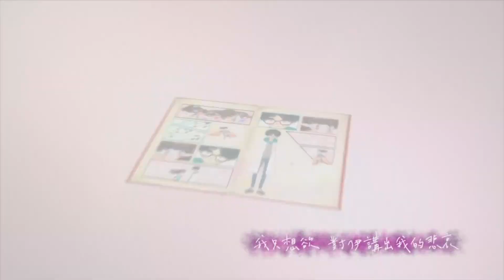蟲島第六曲：相會（台語青春Báng-gà）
💬相遇不在亂世以外危難中相會會不會相愛💬
在順境時擦肩而過的緣分，在逆境中相會交集。
阿靈帶著辛科展開逃亡，一路躲避人類的追緝，竟意外來到了一處山谷秘境。方才相識就一起亡命的兩人，會發生什麼樣的故事呢?😏
💬誰都不是沒有故事的男女同學💬

男：走離無情的城市
男：掩掩揜揜過日子
女：一巡一巡的空喙
女：坎坎坷坷的人生
男：一路艱苦來到遮
男：天大的祕密 袂使講出喙
女：你的出現使人真好奇
女：你的傷有啥過去
女：是為何你會來到遮
男：這款的生活予我心驚惶
女：敢講是環境來迫害
男：這款的事件予我心未定
合：我只想欲 對伊講出我的悲哀
合：我只想欲 共這个祕密講予伊知
合：我只想欲 莫閣予人受著傷害
女：伊的眼神使人懷疑
女：遐的傷痕予人掛心
男：藏一个祕密 煞予我拄著伊
男：請命運莫閣來創治
女：啥物時陣才會當了解你的心
女：分享你的過往佮記持
男：啥物時陣才會當放心
男：將遐的惡夢攏放袂記
男：良心日夜受拖磨
女：是是非非會分明
男：心內激動歹控制
女：煩惱你不安的內心

曲名 | 《相會》
製作名稱 | 台語青春Báng-gà 〈蟲豸島的歌聲〉
製作單位 | 公視台語台
製作人 | 林瓊芬
企劃 | 方芳蘭  陳彥妏  許宜琦
作曲 | 陳鈞瑋  巨大鑽頭音樂GiGaDrill Music
編曲 | 陳鈞瑋  巨大鑽頭音樂GiGaDrill Music
演唱 | 蔡恩霖．撒基努  曾思瑜
歌詞創作 | 吳蕙菁  方芳蘭
台語顧問 | 吳蕙菁
動畫 | 黑眼珠工作室
蟲豸島的歌聲 插畫 | 賴忠志 《日常美學》插畫創作者
蟲豸島的歌聲 字體 | 簡佳慧  減加加ChiaArt
片頭音樂 | 巨大鑽頭音樂GiGaDrill Music
片頭動畫 | 黑眼珠工作室
片頭插畫提供 | 賴忠志 《日常美學》插畫創作者

更多故事及內容載於
台語青春Báng-gà臉書粉專